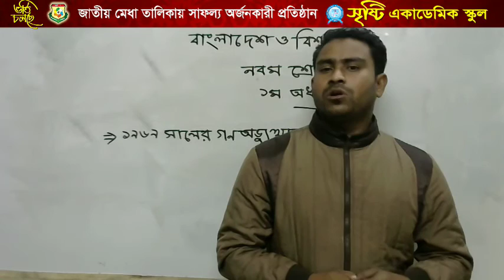মোঃ মুকুল হোসেন, নবম-দশম শ্রেণি, বাওবি, ১৯৬৯ সালের গণঅভ্যুত্থান।